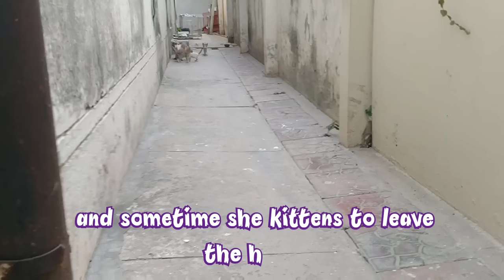Mother Cat Attacking Orphan Kitten After Smelling Her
Mother Cat Attacking Kitten After Knowing This Is not Her Kitten.
mother cat was in very good mood. she was enjoying with her adorable cute kittens. she is giving them shower with her tongue. dry cleaning them.
when this orphan kitten came she licked her 1st. 2nd time orphan Kitten thought mother has accepted her she get closer to her again mother cat Attacked on her.

Also Watch 👇

Also Watch 👇

Rescue Street Kitten Missing Her Mom || Orphan Kitten's Friendship With Blind Kitten

Also watch 👇

Adorable Rescue Kitten Sitting In My Lap Talking To Me | Adorable Cat Baby

Also watch 👇

Rescue Street kitten Hiding Under
geyser

Rescued Kitten Jumping On His Brother And Playing Cute cat Is  happy

Also watch 👇

Rescue Street Kittens playing Indoor (Part 1)